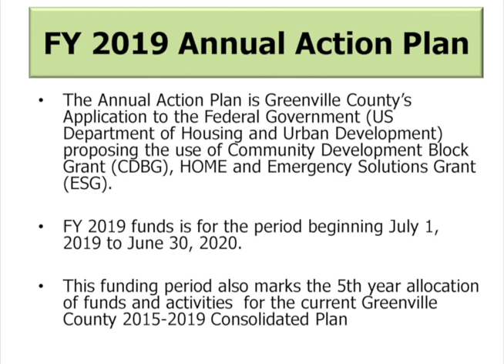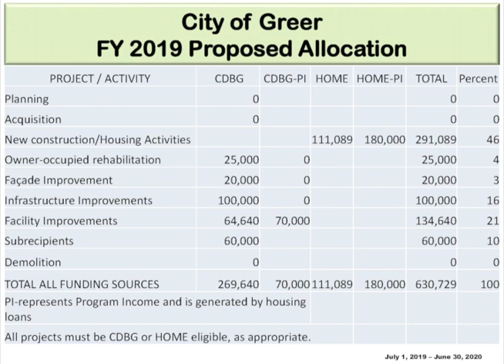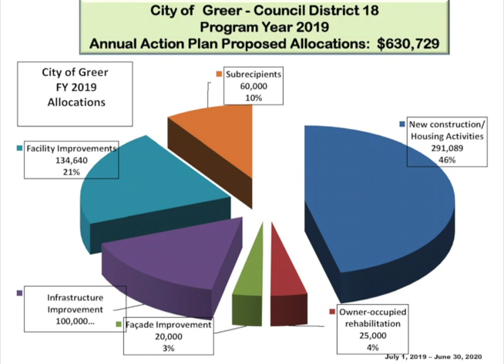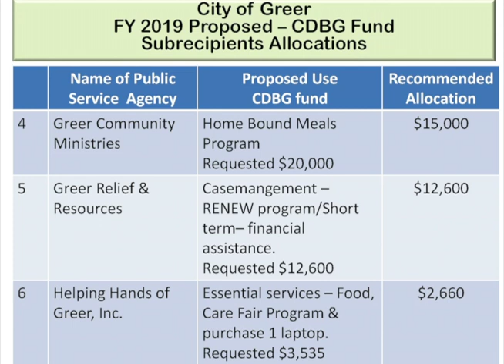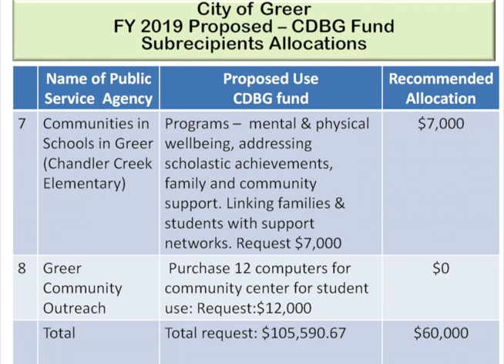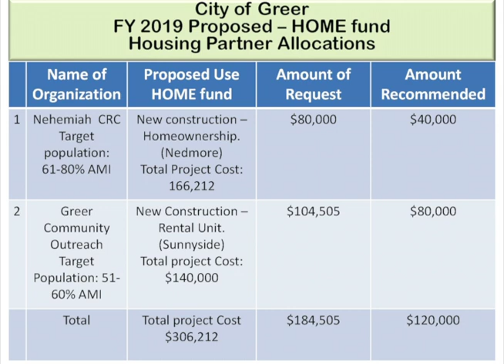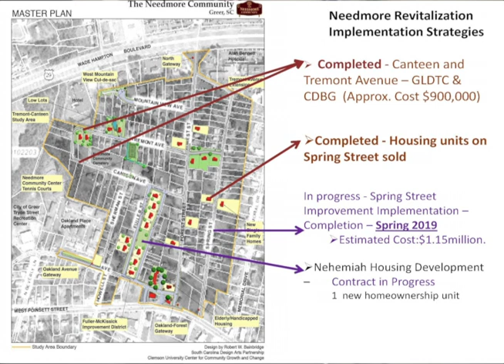Council 03122019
The regularly-schedule March 12, 2019 meeting of Greer City Council and public hearing on the Greenville County Redevelopment Authority's action plan in the city.